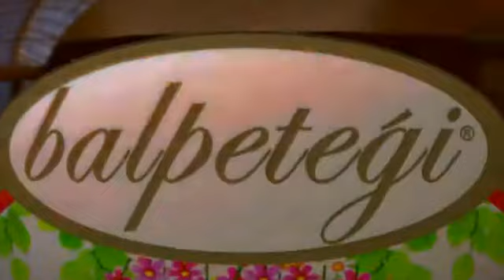Bal Peteği Reklam Filmi